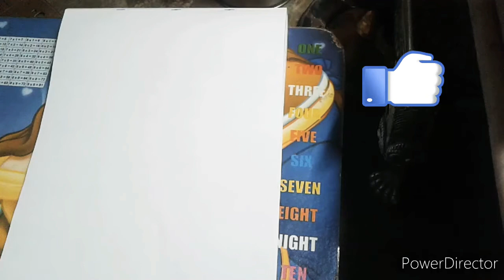Pencil seeding landscapes step by step